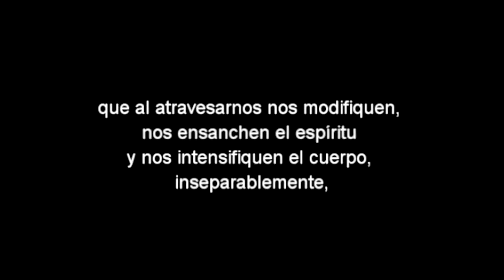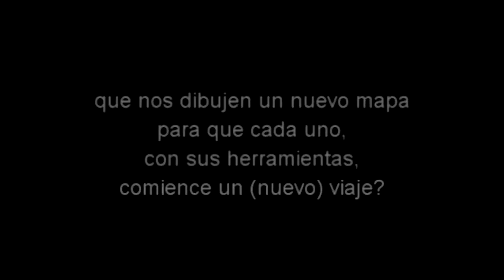El Procedimiento Acontecimiento - Enero 2018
TALLER INTENSIVO DE FILOSOFÍA, ARTE Y EXPERIMENTACIÓN
Sábado 20 y Domingo 21 de enero de 2018. De 10 a 18 hs.
Basado en la filosofía de Gilles Deleuze
Por Lamberto Arévalo

Azar, Devenir y Acontecimiento en nuestras prácticas.
Técnicas y Procedimientos en movimiento, pensar y ejecutar, reinventar.
Voluntad artística, más allá y más acá de lo que llamamos arte.
Devenir Artesanos Cósmicos.
La Naturaleza-Acontecimiento.
Crear y vivir un cuerpo de acontecimientos.

"La filosofía crea nuevos modos de pensar, el arte nuevos modos de sentir, trazan mapas en el caos; mapas de virtualidades que transforman y alteran sus contenidos.” (Gilles Deleuze)

Se verán experimentalmente las relaciones entre los conceptos del filósofo Gilles Deleuze: Devenir-Azar-Acontecimiento, puestos en movimiento en el arte.
Definiremos procedimientos posibles, reglas abstractas e ideas-fuerza que den vías concretas y sirvan para la creación de proyectos, o fortalezcan obras en proceso ya existentes.

Haremos resonancias con producciones de los artistas Sasha Waltz, Francis Bacon, J.W. Turner, Jean-Luc Godard y Brian Eno, entre otros.

Y textos de Gilles Deleuze, Félix Guattari, Michel Serres, Paul Klee, Pierre Boulez, Giorgio Agamben, Mark Fisher, Toni Negri, Yves Bonnefoy y Daisetsu Teitaro Suzuki.

16 HORAS DE ENCUENTRO INTENSIVO
SÁBADO 20 Y DOMINGO 21 DE ENERO. DE 10 A 18 HS.

Barrio: Palermo - CABA - Bs.As. - Argentina

Dos días en continuado, en un espacio propicio para ver, oír y desplegar un pensamiento de intensidades. Utilizando como herramientas el video, la música, la escritura, la plástica, el cuerpo-presente y el pensamiento intensivo.

EJES DE ESTUDIO/INVESTIGACIÓN/PRÁCTICA

- El diagrama creador, azar y agenciamientos revolucionarios
- La efectuación y contra-efectuación del Acontecimiento
- El cuerpo del acontecimiento. El tiempo del acontecimiento. La obra-acontecimiento.
- Triada operativa: Acontecimiento-Devenir-Azar
- Técnicas y planes para la experimentación concreta (arte-vida)
- La obra filosófica de Gilles Deleuze

CONTACTOS E INSCRIPCIÓN (ENTREVISTAS PREVIAS)

SE ENTREGARÁN MATERIALES PARA IR LEYENDO Y MIRANDO ANTES DEL TALLER (lecturas, películas, imágenes)

SE DARÁ CERTIFICADO DE ASISTENCIA

"Hay líneas que, sean o no abstractas, forman contornos, y hay otras que no los forman. Estas son las más hermosas. Pensamos que las líneas son los elementos constitutivos de las cosas y de los acontecimientos. Por ello, cada cosa tiene su geografía, su cartografía, su diagrama. Lo interesante de una persona son las líneas que la componen, o las líneas que ella compone, que toma prestadas o que crea."(Deleuze-Guattari)